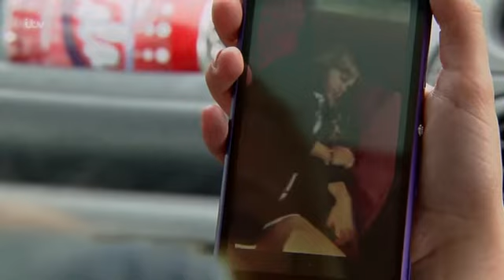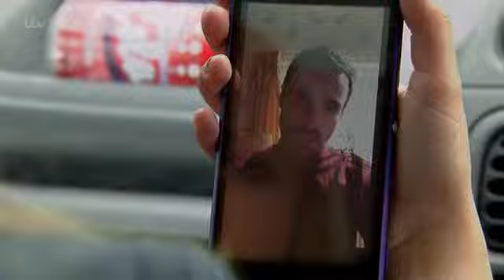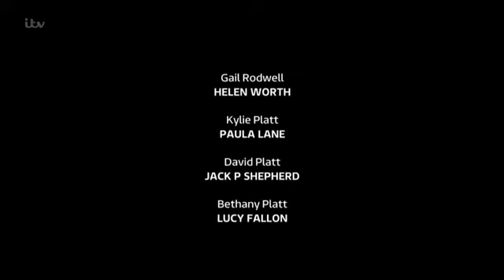CoronationStreet_2015-08-24_HDTV.x264.Prt2-SS